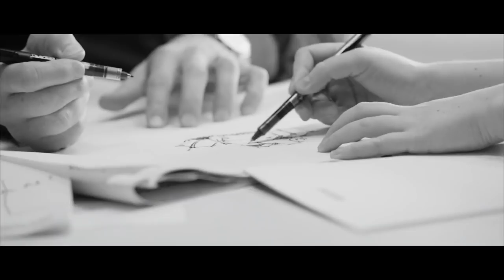Linus Söderström: "Riktigt kul att vara här"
Linus Söderström var tillbaka i Jönköping ett par dagar. HVTV träffade honom om känslorna för HV71, den tuffa skadan och satsningen på klädmärket.